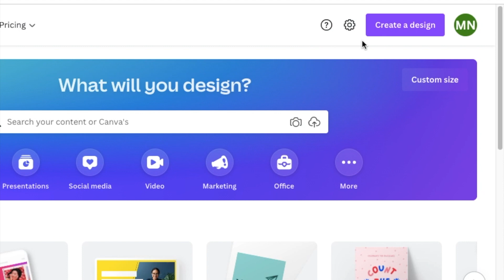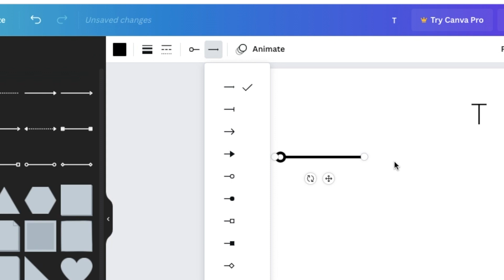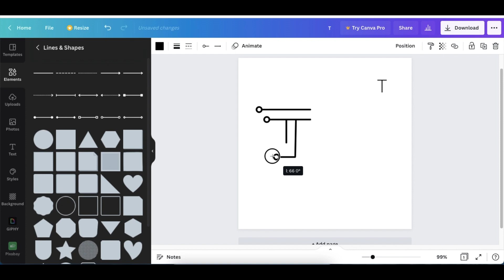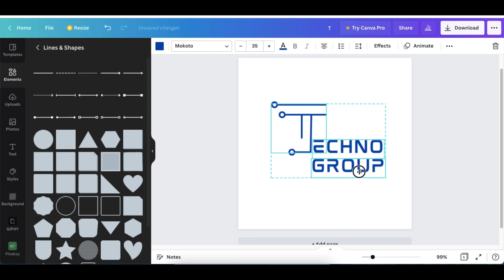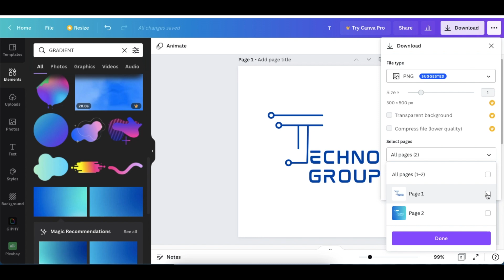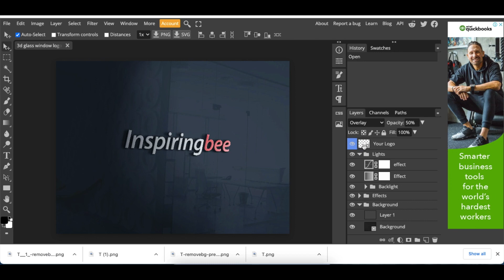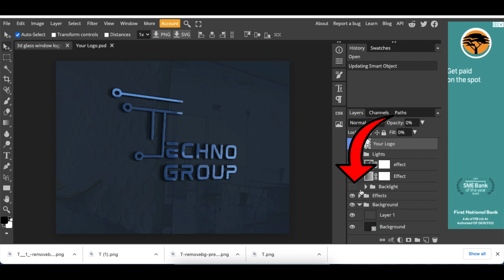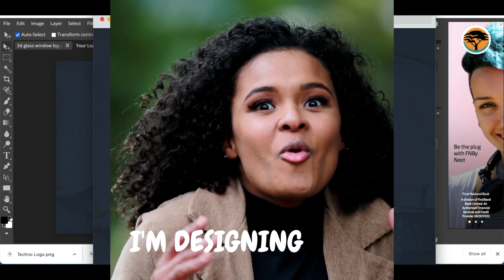Use Shapes to Create 3D Tech Logo on Canva - Extra 2022 Tips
Join me as we create shapes tech 3D logo on Canva in 8 minutes.  We also convert the logo into a 3D using a mockup on Photopea.

Timestamp:
00:00  Introduction
00:25 Pick a blank logo canvas
00:45 Add line shape
01:09 Change line end
01:33 Create your T shape
02:32 Change color & group the layers
02:52 Add text & design the rest of the company name
03:59 Add a shape to your open T design
04:20 Add a gradient background
04:54 Download your Canva design
05:10 Remove background using remove.bg
05:44 Access photopea.com
05:56 Access PSD Templates
06:00 Access 3D mockup
06:10 Double click on 'Your logo & hide text)
06:26 Add your transparent 2D logo
06:32 Save as smart object & convert to 3D
07:02 Extra 2022 tips on fixing pixilated & dark backlight of 3D design
07:20 Export the 3D logo
07:23 Rename your design & save

✅  To remove picture background for free: remove.bg/

Website we use for Mockups & other cool resources: freepik.com

Yet another resource to download 3D Mockups & more

Attributes:
Konrad OldMoney
Link to Download 3D Mockup file
- Password: inspiringbee.com (DO NOT COPY & PASTE, TYPE IT OUT)